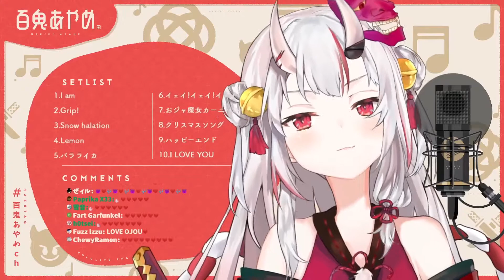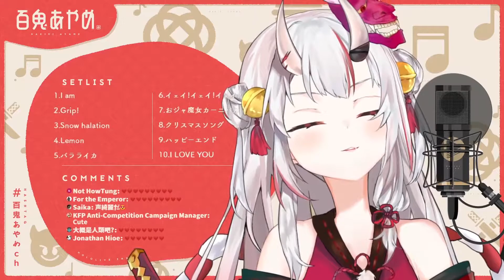[Nakiri Ayame] - I LOVE YOU / Chris Hart